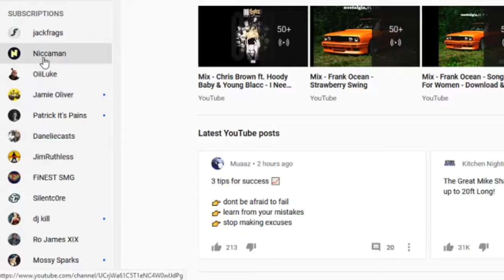Free Aim BOSS Savages Without Slippery Bastard [MUST WATCH] - Red Dead Online RDR2 free aim Gameplay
Whats Up Squad Your Boy BTM back again with the fire Footage Be sure to stay tuned to the end. smash the LIKE & SUBSCRIBE BUTTON talk to me in the comments and most importantly check out my mums Gofundme Below!!

VIDEO IN THID VIDEO !!